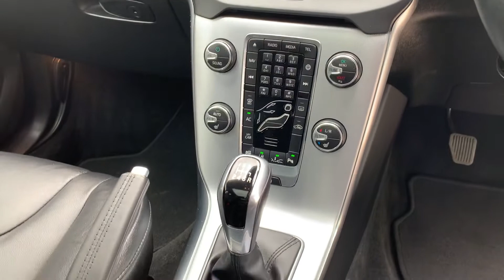19 v40 inscription